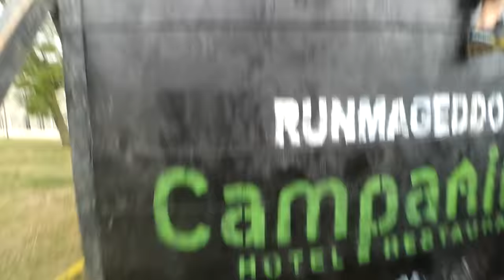Runmageddon Rekrut Modlin 2018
Relacja z Runmageddonu Warszawa Modlin 2018, trasa Rekrut.